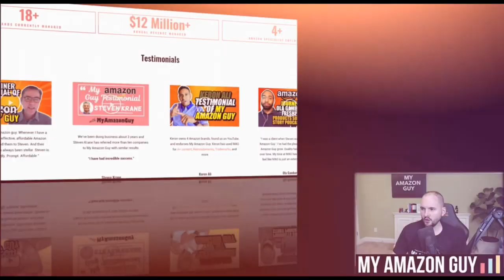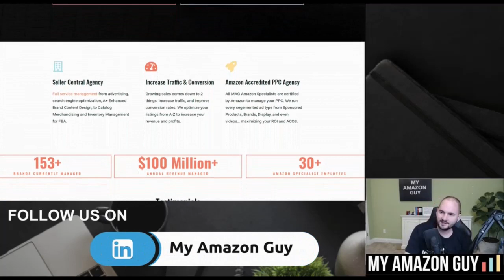Advertising Basics with Destaney Wishon Better AMS Podcast #144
What's on your mind today?

How far as we come along with Amazon ads.

Day parting doesn't work, because there's not enough data to back it up.
Correlation of a bid management. Keyword example "Highlighter"
If you don't get impressions, increase bid.
Amazon is a marketing platform.
Auto campain: Give Amazon control of keywords.
Manual campaign: Target speciifc keywords.
Destaney now does JUST manual campaigns on product launches, no auto. This is a new strategy based on testing she ran.
It's okay to run ads withour reviews. Though a single review doubles conversion rates.
After initial campaign setup, start optimizing.
Need at least 8-10 clicks before making an adjustment.
Is it okay for advertising to lose money when launch a product?
How many SEO sales do you get from PPC sales to justify losses?
When to go from a $5 budget to a $10, or $50 or $100 per day?
Is running ads on Amazon easy or hard? If you don't have an affinity for it, running it in the background not a good idea. It takes a lot of time to learn it.